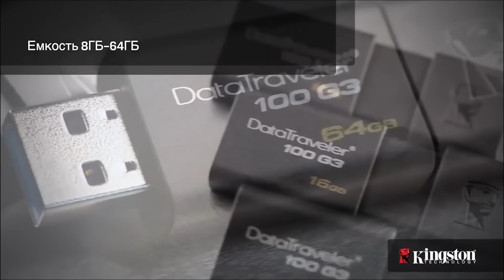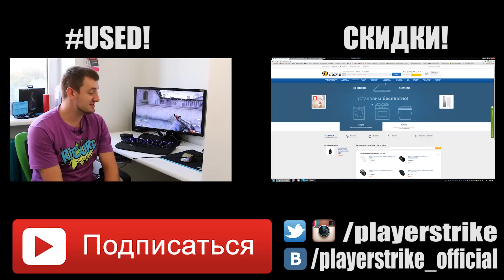USED! Razer Kraken Pro через 2 года!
ТМ Kinston - легендарная надежность от ведущего производителя устройств памяти
Беспроводной картридер 5 в 1 MLWG2

Это игровые наушники Razer Kraken Pro! И вот что с ними станет, если вы будете активно использовать их 2 года!